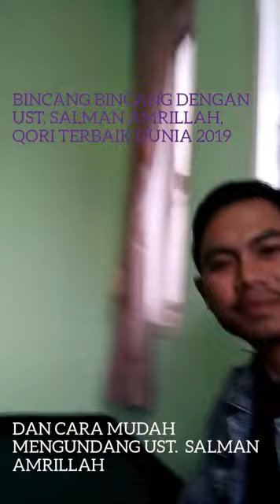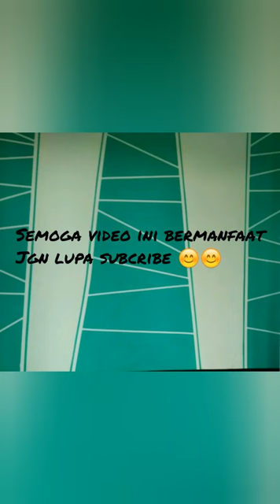BINCANG BINCANG BERSAMA UST. SALMAN AMRILLAH QORI INTERNATIONAL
CARA DAN PROSEDUR MENGUNDANG UST.  SALMAN AMRILLAH YANG LAGI VIRAL DAN PADAT JADWALNYA.